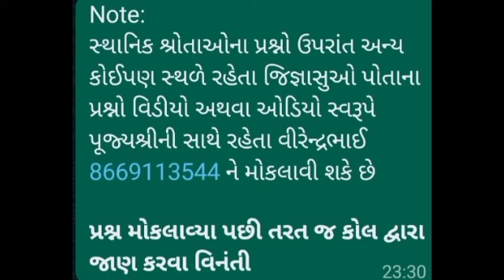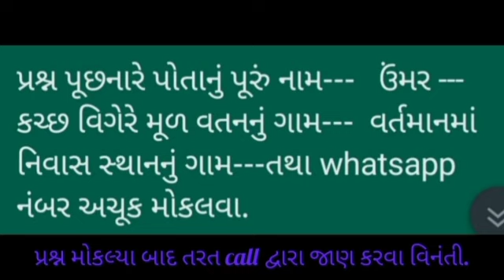પ્રશ્નોત્તરી પ્રવચન.તા.18.3.23. સેન્ટ્રલ પ્લાઝા charni road.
પ્રવચનકાર: આગમ દિવાકર પરમ પૂજ્ય આચાર્ય ભગવંત શ્રી મહોદય સાગર સૂરીશ્વરજી મ.સા.
*પ્રશ્નો*
❓ *પ્રભુ ની પુષ્પ પૂજા કર્યા પછી પ્રભુના મસ્તક ઉપર થી ફૂલ નીચે પડી જાય તો તે શુભ કે અશુભ માનવું*❓( ચંદ્રકાંતભાઈ - અમદાવાદથી)
 🙏🌼☘️ *શ્રીપાળ મહારાજા તથા મયણા સુંદરી નું દ્રષ્ટાંત*.
 🟢🍀❗ *પૂજ્યપાદ પંન્યાસપ્રવર શ્રી ચંદ્રશેખર વિજયજી મહારાજ સાહેબનું એક જ પ્રવચન સાંભળીને 21 વર્ષની યુવાન વયમાં આજીવન બ્રહ્મચર્ય નો દ્રઢ સંકલ્પ કરનાર ડહાણુના દક્ષાબેન દિલીપભાઈ નું અદ્ભુત દ્રષ્ટાંત*❗❗❗
👌👍🟢  *Always think positively. જે થાય તે સારા ને માટે જ. દેખીતા અશુભમાં પણ કુદરતનો કંઈક શુભ સંકેત રહેલો જ હશે. એ વિષય ઉપર રાજા અને મંત્રી તથા ચંદનબાલા અને મૂલા શેઠાણી ના દ્રષ્ટાંતો*
❗❗❗ *હંમેશા વિપત્તિ મળે તેવી પ્રાર્થના કરતા કુંતી માતા નું દ્રષ્ટાંત*❗❗🌺
❓ *પોતાનું મૃત્યુ નજીકના સમયમાં થવાનું હોય તો તેના કંઈક પૂર્વ સંકેત મળે કે કેમ*❓
❓ મૃત્યુમાં સમાધિ દ્વારા પરલોકમાં સદ્ગતિની પ્રાપ્તિ માટે શું પૂર્વ તૈયારી કરવી જોઈએ*❓
❓ *કોઈ આપણા માટે વિના કારણે નકારાત્મક વર્તન કરતું હોય તો તે વખતે આપણે શું વિચારવું જોઈએ*❓
*ગુણશર્મા રાજા અને અગ્નિશર્મા તાપસ નું દ્રષ્ટાંત*
🙏💚👍👌*ક્ષમાપના પ્રાર્થના અને વંદના નો પ્રયોગ*